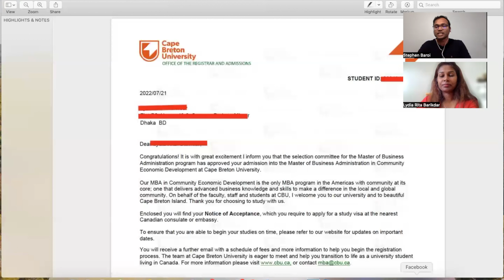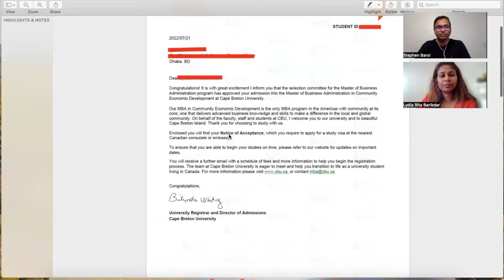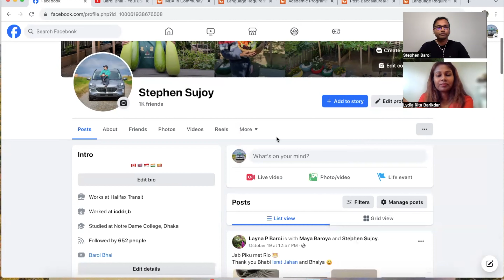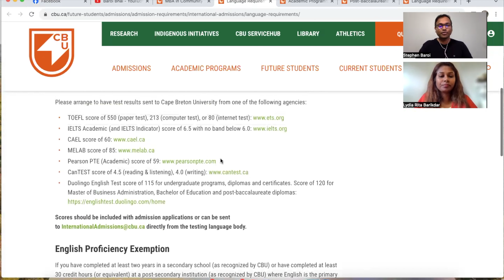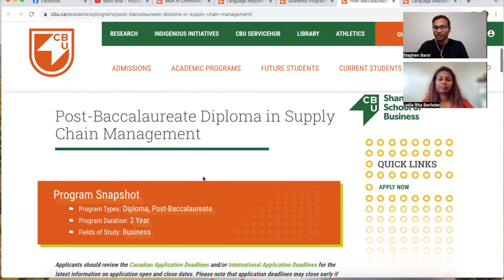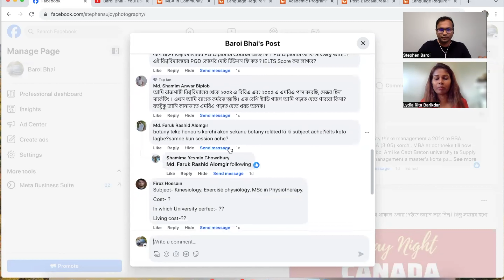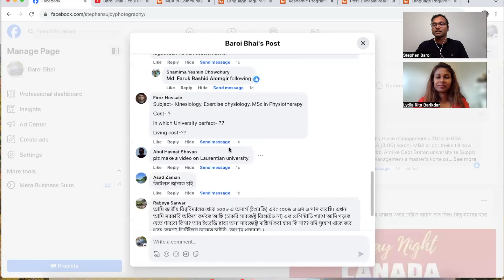৪০ বছর বয়সে কানাডাতে স্টুডেন্ট ভিসা || Study In Canada After 40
প্রিয় ভাই ও বোনেরা আপনাদের জন্য আজকের পর্ব- ৪০ বছর বয়সে কানাডাতে স্টুডেন্ট ভিসা।  ধন্যবাদ।